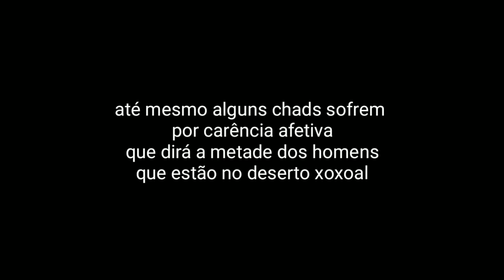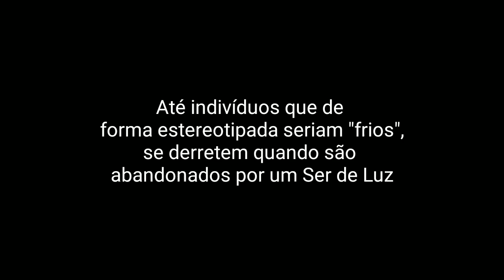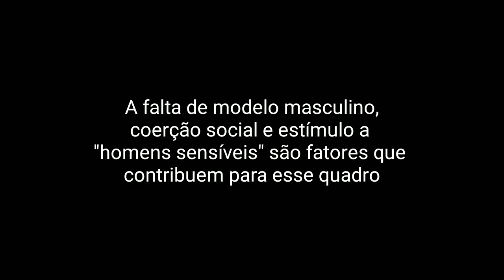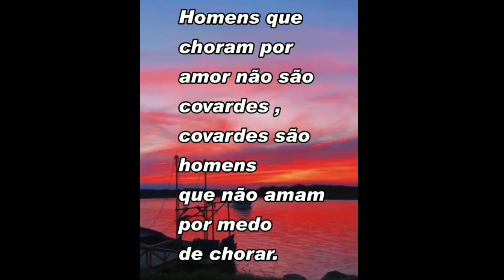a carência masculina está na estratosfera 1